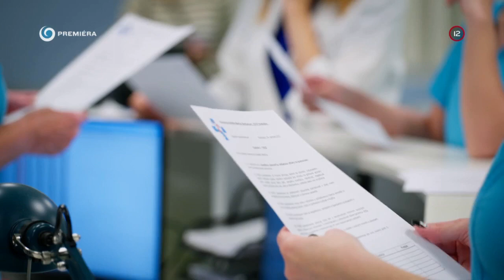Zuzka nám tu pred chvíľou tresla dverami (NEMOCNICA)